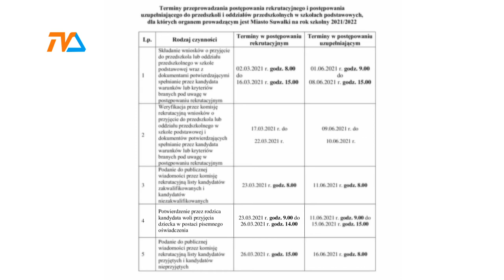Półmetek naboru do przedszkoli |TVSUWAŁKI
15 placówek – w tym cztery przy szkołach podstawowych oraz 3 jednostki niepubliczne działające przy ulicach Sejneńskiej, Muzycznej i Szkolnej uczestniczą w miejskim naborze dzieci przedszkoli. Te niepubliczne będą przyjmowały maluchy na takich samych zasadach, jak jednostki prowadzone przez suwalski samorząd.